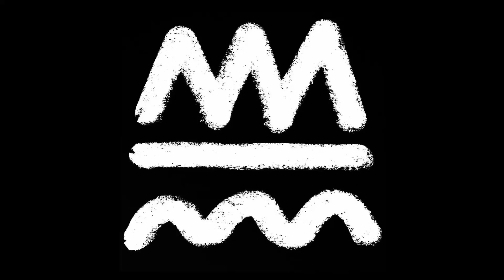Teacher talks: LGBTQ, racism, ayahuasca, berlin, dating & more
KKCM Presents: Hangin' with Hyena's EP2 - Dub